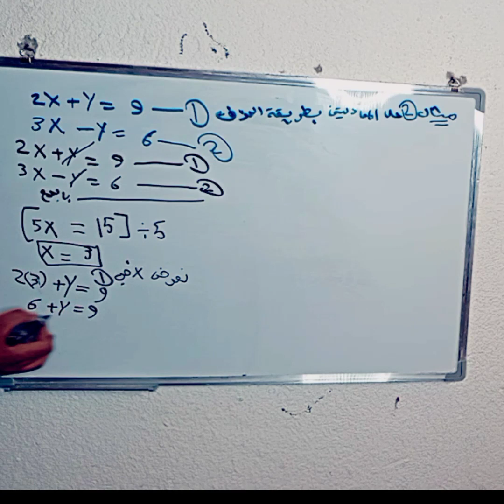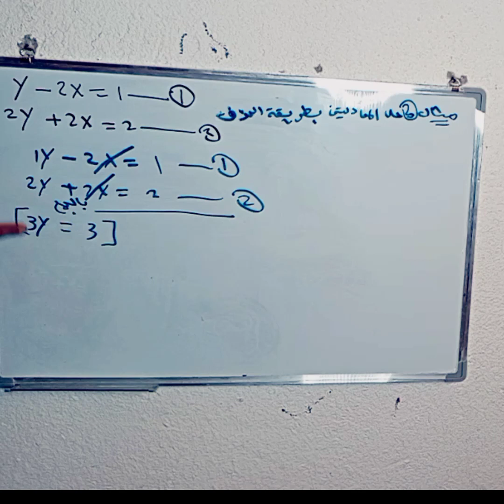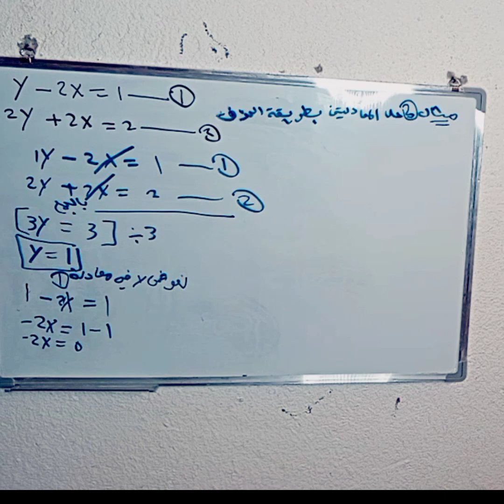حل المعادلات بطريقة الحذف رياضيات الثالث المتوسط ؟(مراجعةدورثاني)2022ج3